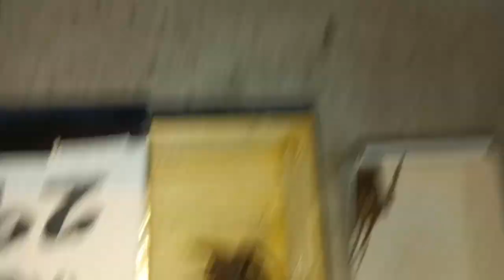Spider dayo series tagalog lang line sakalm 😎💪